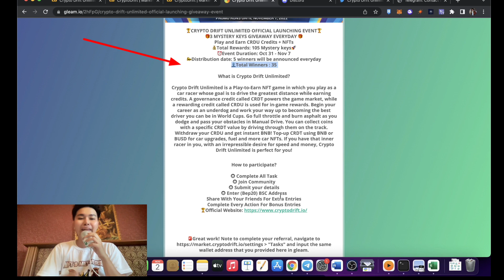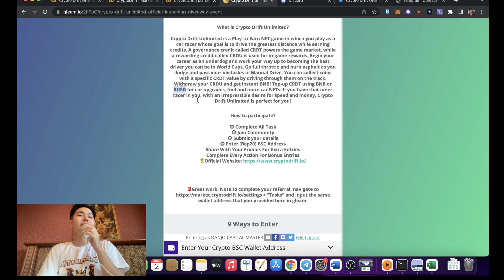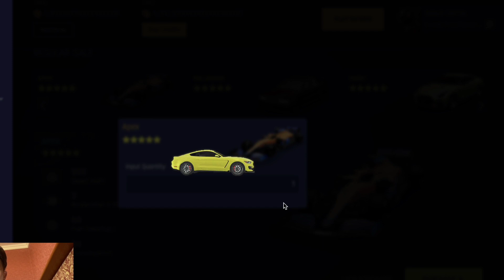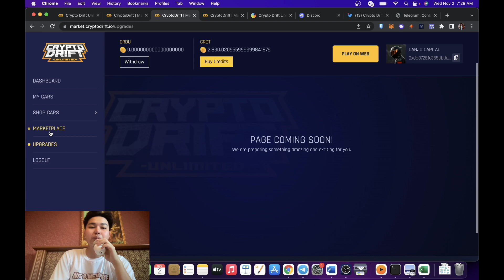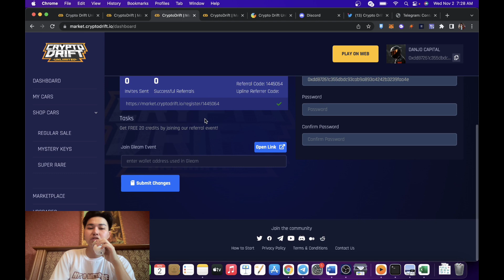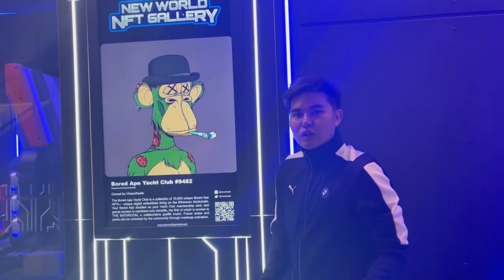CRYPTO DRIFT PART 2 LETS JOIN HERE! CAR NFTS P2E GAME PLAY TO EARN NFT GAME CRYPTO GAME DEFI BSC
🏁 CRYPTO DRIFT UNLIMITED NOW LIVE! 🏁

GAME FEATURES:

✅ Automine/Autodrive
✅ 30 days ROI
✅ 3D NFT Cars
✅ Free Refuel for 7 days
✅ Amazing team
✅ Global PVP, streamed live

Let's Race!

Join and earn extra credits with the ongoing events!